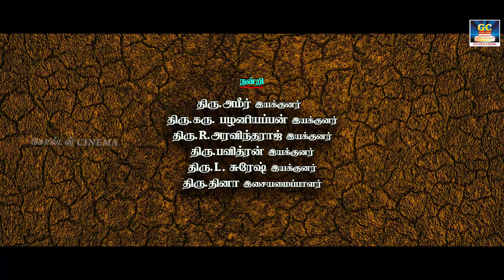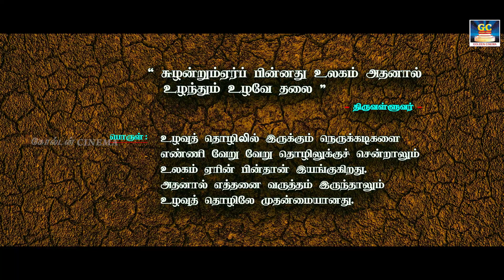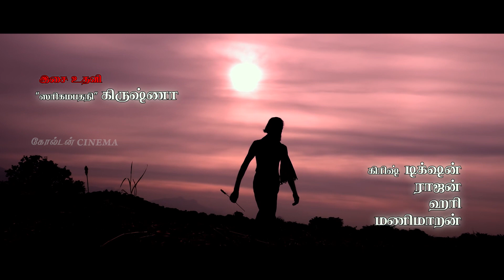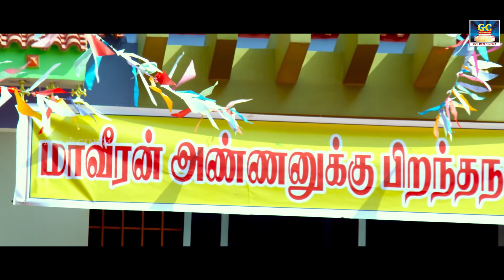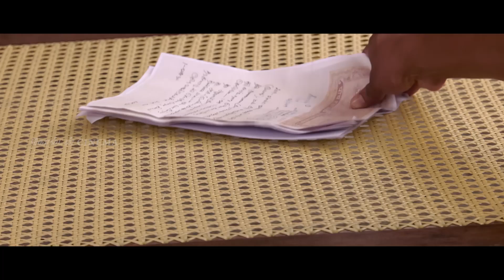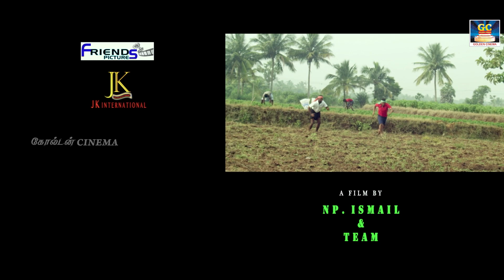IR-8 Tamil Full Movie | ஐஆர் 8 திரைப்படம் | Viswa, Appukutty, Karate Raja | Action Drama Movie | HD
Star Cast :  Haneefa, Vishwa, Appu Kutty, Karate Raja, Subburaj, JK (Jai Kumar)
Director : N P Ismail
Music Director : S Goneswaran
Producer : N P Ismail
Genres: Drama